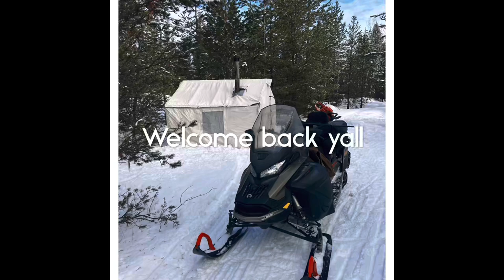Pulling cat set w/surprise B&C Lynx.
As cat season and marten season come to a close. It’s time to ramp up the wolf bait and blind set program. One night in the wall tent.